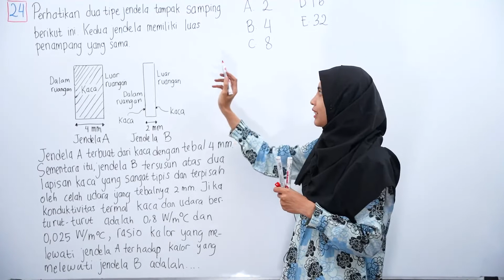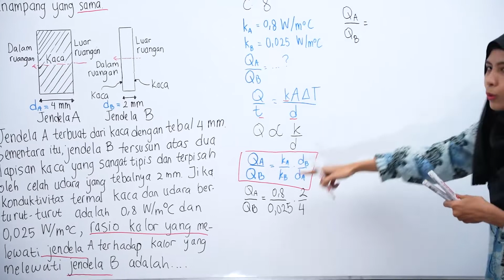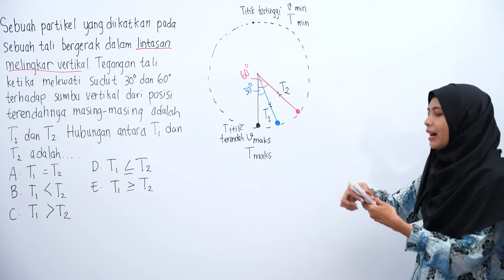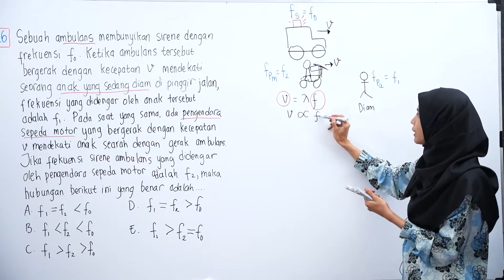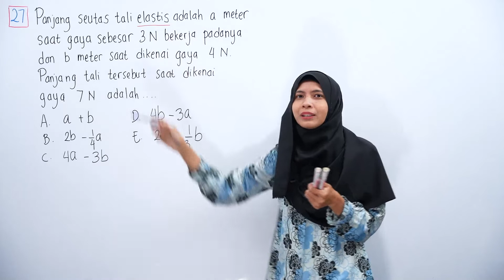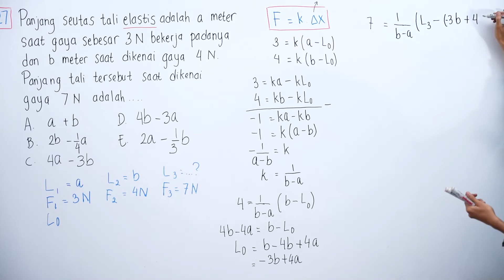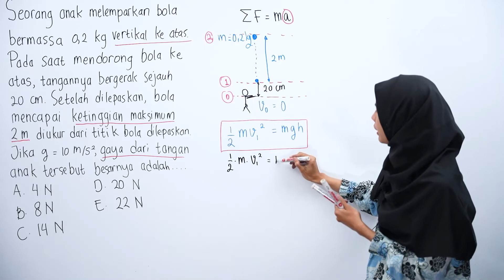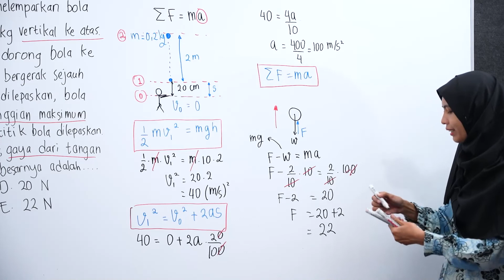Pembahasan Soal UTBK SBMPTN TKA SAINTEK 2022 - Fisika | Part 3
Pembahasan Bocoran Soal UTBK SBMPTN TKA SAINTEK 2022 - Fisika Lengkap dan Asli.

Yrama Widya melayani produk School Books & Assessment Books (The Master Key UTBK SBMPTN TKA-TPS SAINTEK 2022,The Master Key UTBK SBMPTN TKA-TPS SOSHUM 2022, BANK SOAL UTBK SBMPTN TKA-TPS SAINTEK 2022, BANK SOAL UTBK SBMPTN TKA-TPS SOSHUM 2022).

Fitur yang ada di seri buku The Master Key:
- Ringkasan Materi Super Lengkap.
- 1 Paket Soal Tryout Tes Potensi Skolastik (TPS).
- 1 Paket Soal Tryout Tes Kemampuan Akademik (TKA)
- 3 Paket Soal dan Pembahasan Tes Potensi Skolastik (TPS).
- 5 Paket Soal dan Pembahasan Tes Kemampuan Akademik (TKA)
- 2 Paket Soal CBT Simulasi UTBK SBMPTN
- Kiat Sukses Menembus UTBK SBMPTN
- Bonus Tryout Online TPS & TOEFL.
- Tersedia LJD (Lembar Jawaban Digital).

Fitur yang ada di seri buku BANK SOAL:
- 10 Paket Soal dan Pembahasan UTBK-TPS-TKA Super Lengkap.
- 6 Paket Soal & Pembahasan Prediksi TPS-TKA Super Lengkap.
- 2 Paket Soal CBT Simulasi UTBK SBMPTN.
- Kiat Sukses Lolos UTBK SBMPTN.
- Kisi-kisi terkomplit.
- Link Website Beasiswa.
- Tes Kepribadian Ala MBTI.